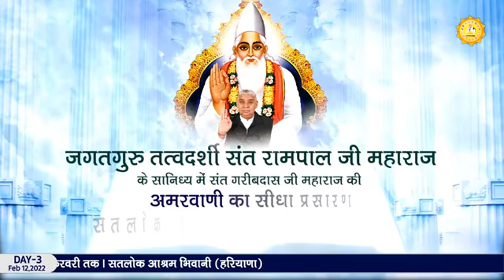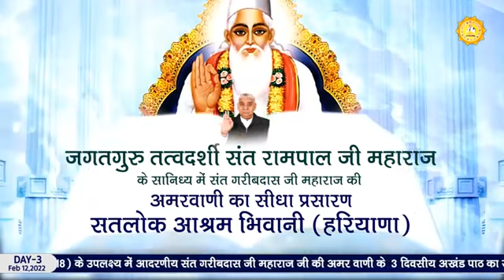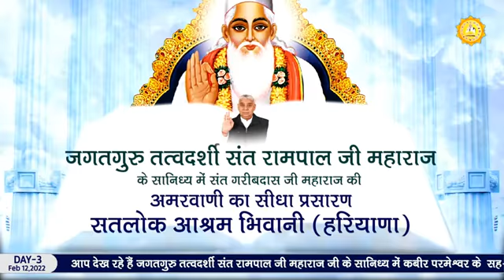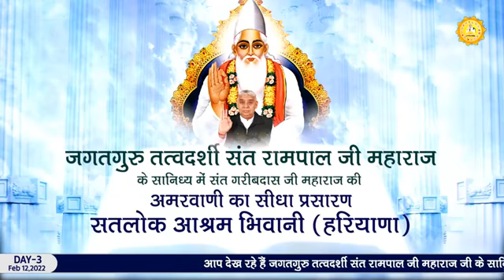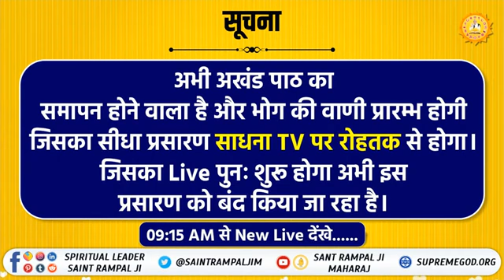🔴 live patha Parkash | three days | by Sant Rampal ji part 02